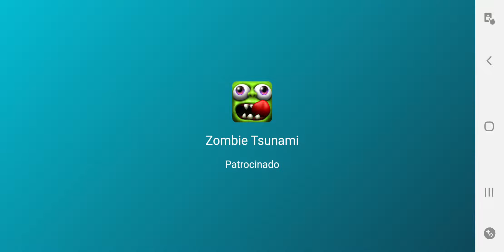Minecraft construindo a casa Abacaxi